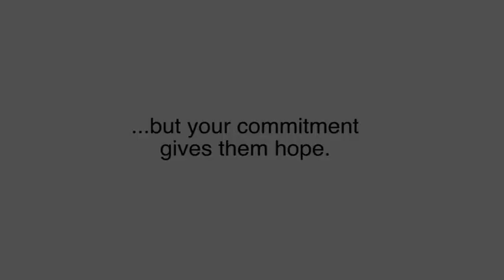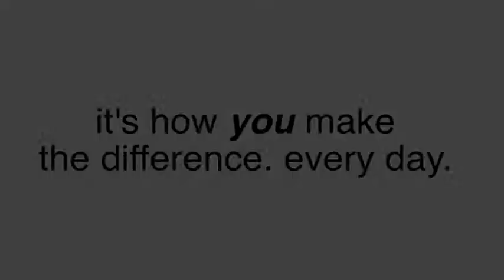Rogers Employee Appreciation video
Thanking the world-class doctors, therapists and staff of Rogers.